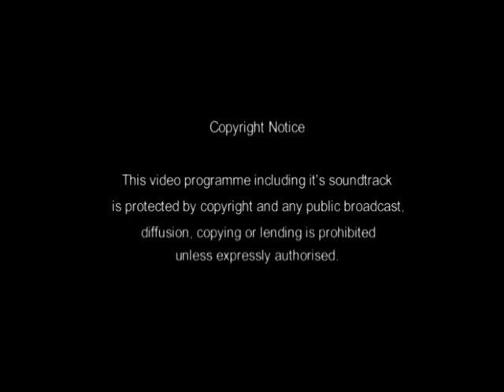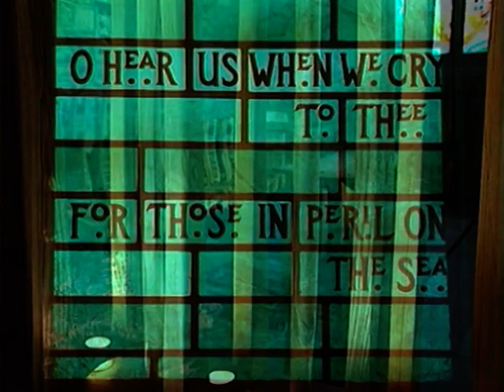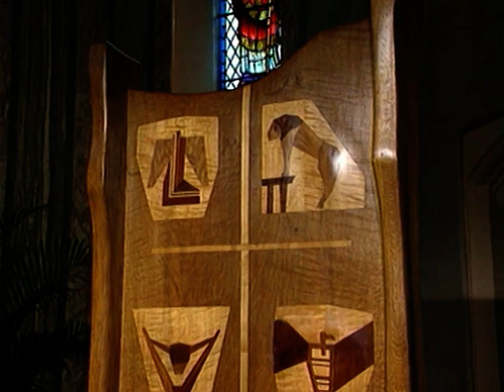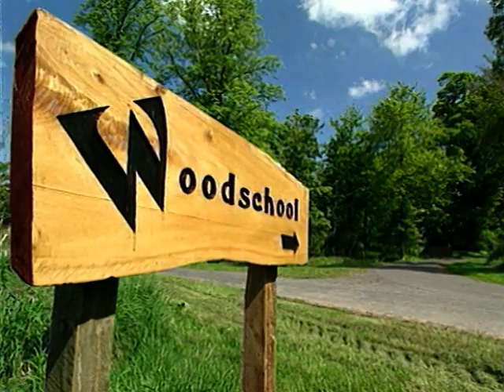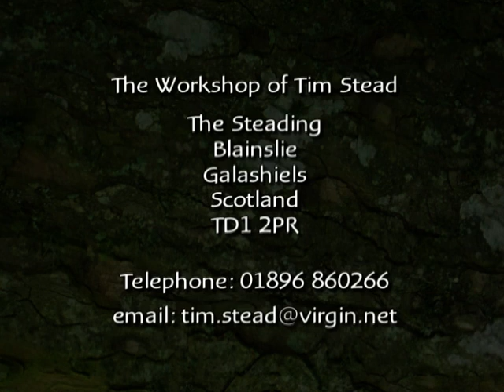Our Holidays - Touchwood Tassie Woodcrafting by Tim Stead, visited 2008, Just Amazing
From our travels, Our Holidays - Touchwood Tassie Woodcrafting by Tim Stead, visited 2008, Just Amazing, sadly he died in 2000 , but his work lives on, some of the most amazing work, we have discovered in the wood carving field, my dad would have loved him, Tim was a sculptor & furniture maker, just fab